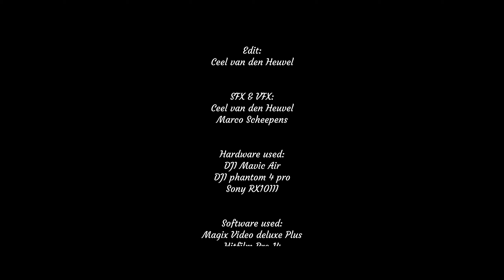DJI Mavic Air - Best of 2019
An extended video with my best shots of 2019, made with my DJI Mavic Air.